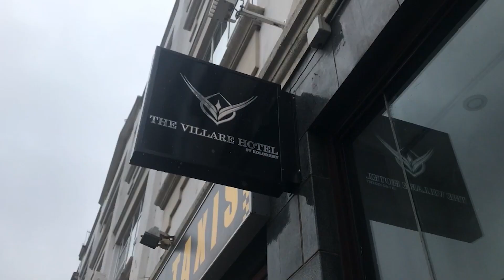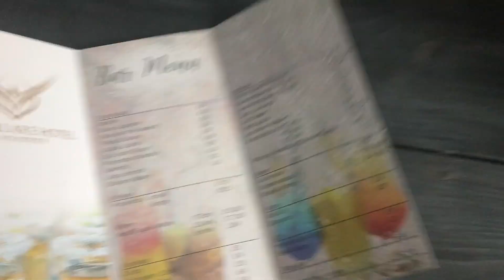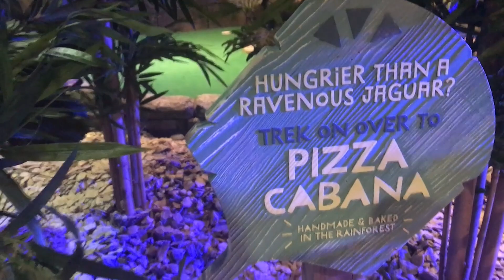Daily Vlog#2 - TREETOP ADVENTURE GOLF LEICESTER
Hey guys! Here's another daily vlog!

We've been sent up from Cardiff to work at the brand new Treetop Adventure Golf in Leicester! This vlog is our journey to Leicester, our arrival to the 'villare hotel' and a little go around  'Ancient Explorer'.